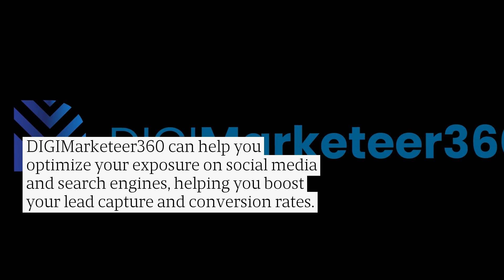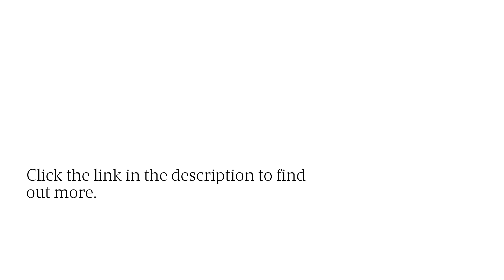Nurture Your Digital Presence With Proven SEO & Social Marketing Techniques in Cheyenne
DIGIMarketeer360 helps businesses scale their marketing operations so they can focus on delivering outstanding services to their customers - outsource your social and SEO campaigns to the digital agency today!Schedule a consultation by visiting